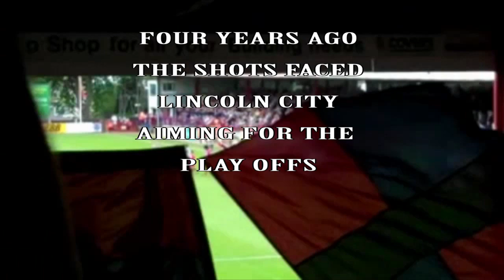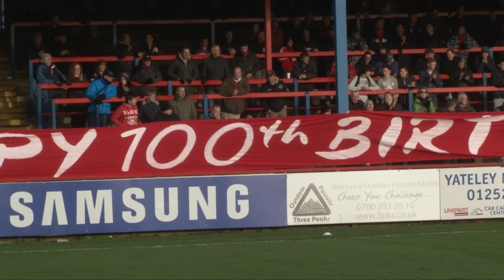Aldershot Town Vs Lincoln City Preview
Four years ago The Shots faced The Imps in a crucial match to ensure they made the play-offs in League 2.  This time The Shots are fighting for survival in The Football Conference.